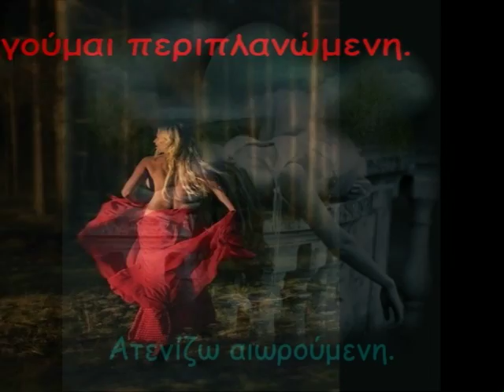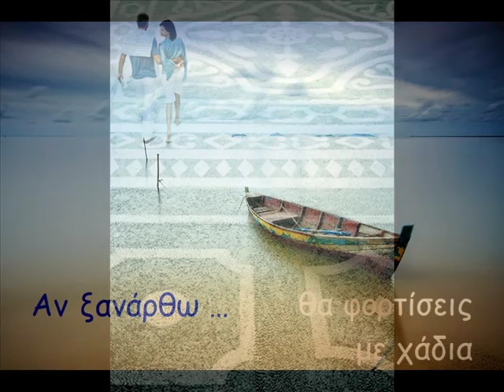Aν ξανάρθω - Έμυ Τζωάννου